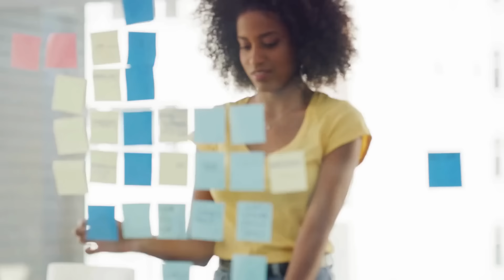ARRUME isso AGORA em seu Canal no YouTube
Para fazer sucesso no YouTube e crescer um canal você precisa arrumar algumas coisas. Neste vídeo vou mostrar o que fazer para melhorar a qualidade dos seus vídeos, organizar sua rotina e ser mais produtivo com seu canal para ganhar dinheiro no YouTube.

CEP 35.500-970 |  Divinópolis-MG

Muita gente está desistindo de seus canais no YouTube justamente por não conseguirem organizar coisas básicas e ter estratégias para seus vídeos. Muitos nem sabem exatamente o que fazer e quais habilidades são necessárias para crescer um canal e ganhar inscritos.

Este é o caminho que você precisa seguir com seu canal no YouTube se quiser ter resultados a longo prazo. Arrume cada um desses detalhes e você vai colher os frutos.

🛒 Equipamentos que recomendo para YouTubers

🎬 Este vídeo foi gravado com:
🎤 Microfone HyperX QuadCast 2
🎥 Câmera Logitech BRIO 4K
💡 Iluminação Key Light Elgato